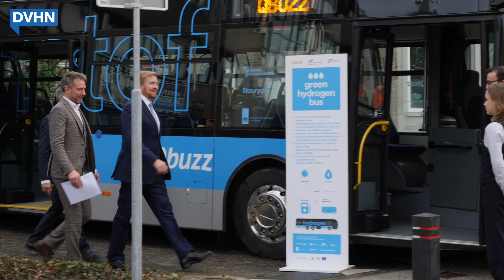Koning rijdt met waterstofbus door Assen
Koning Willem-Alexander was dinsdag op bezoek bij het OV-bureau Groningen Drenthe in Assen. Lees hier verder